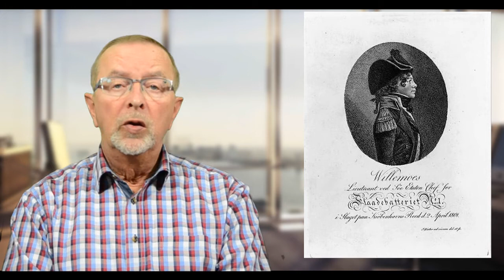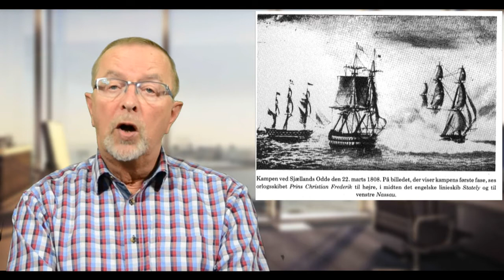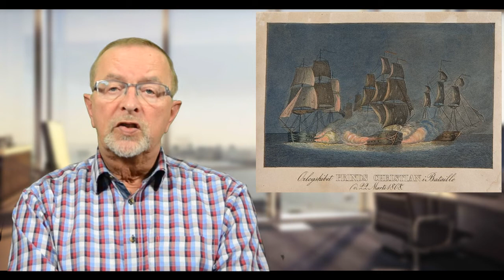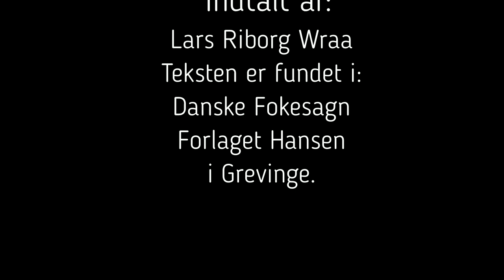Peter Willemoes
Søhelten Peter Willemoes fra Assens kom på Søkadet-akademiet som 12 årig, og blev officer som 17 årig.
Han deltog i slaget på Reden i 1801, og kæmpede fra et flådebatteri mod admiral Nelsons linieskib Elephant på tapper vis. Willemoes døde i slaget ved Sjællands Odde i 1808, dræbt af en kanonkugle, ombord på linieskibet Prinds Christian Frederik.